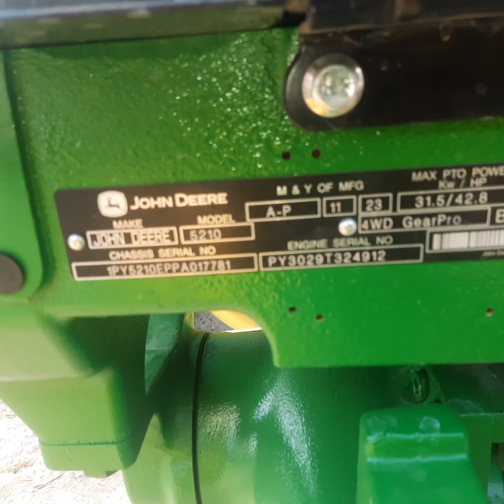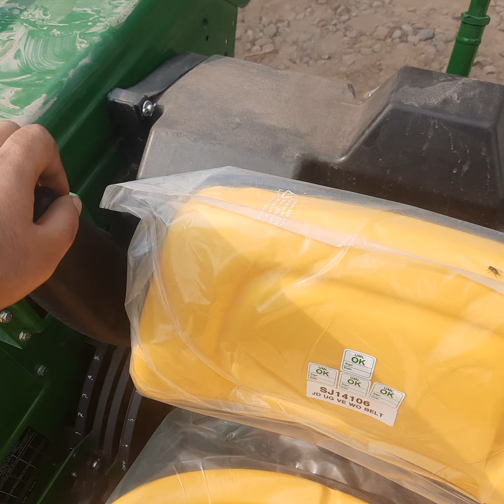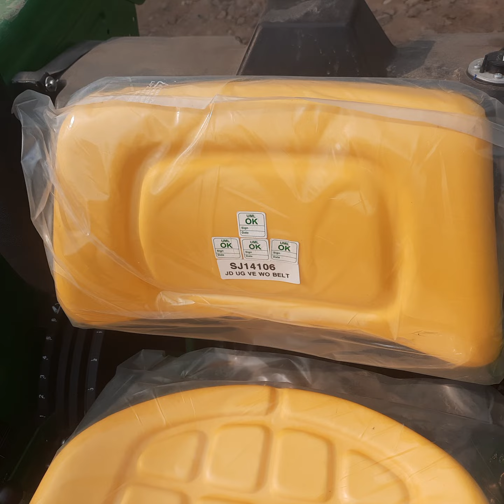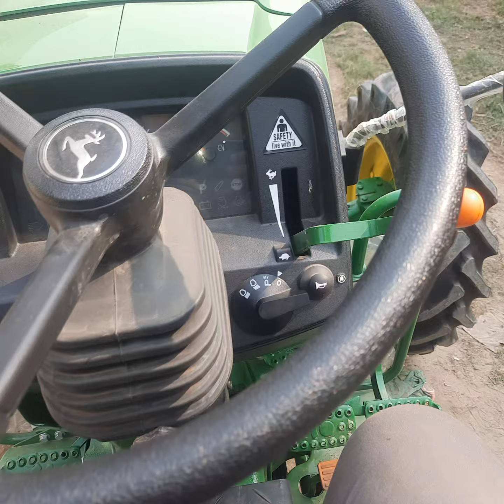NEW JOHN DEERE 5210 TOP MODEL GEAR PRO 4wd 50HP FULL DEATILED REVIEW ||PTO 🔋 42.8 HP||BEST POWER